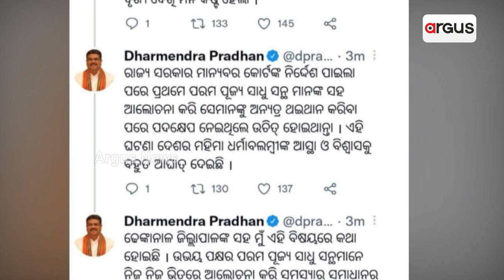ବିନା ମଠରେ ମହିମା ସାଧୁ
ନିଶ୍ଚିହ୍ନ, ଧ୍ବସ୍ତବିଧ୍ବସ୍ତ ୧୦୦ ବର୍ଷର ମାହାଳ ମୂଳ ମଠ। ମଠରେ ଥିବା ବତୀ ଘର, ଧୂନି ଘର , ଭେକ ଘର , ଆଶ୍ରମ ସବୁ ମାଟିରେ ମିଶି ଧୂଳିସାତ ହୋଇଯାଇଛି। ଯେଉଁ ସ୍ଥାନ ଦିନ ମହିମା ଅଲେଖ ଶବ୍ଦର ଗର୍ଜନରେ ଫାଟି ପଡୁଥିଲା ସେଠାରେ ଏବେ ନିରବତା ରାଜ କରିଛି।